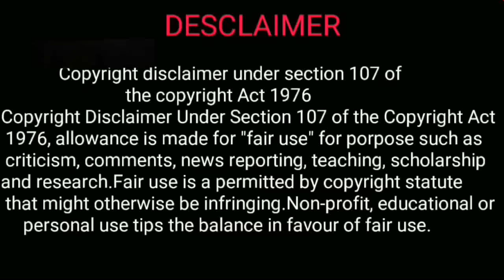Hawa wangu aaungi haneri wangu jaungi | Surjit sandhu | Kado Milengi | Verma Brothers New Song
kado Milengi II Sandhu Surjit II Verma Brothers II New Punjabi Song 2020

Verma Brothers

 Singer :- Sandhu Surjit
Album :- Putt Begane
song :- Hawa Wangu aaungi haneri wangu jaaungi

Thanks🙏